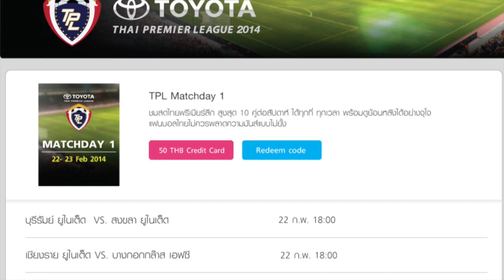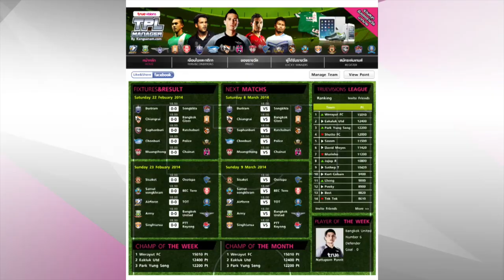TPL 2014 - Highlight - SKUTD 0-1 CHON (08-03-2014)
SKUTD 0-1 CHON
นาทีที่ 11  พิภพ อ่อนโม้    CHON
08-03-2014